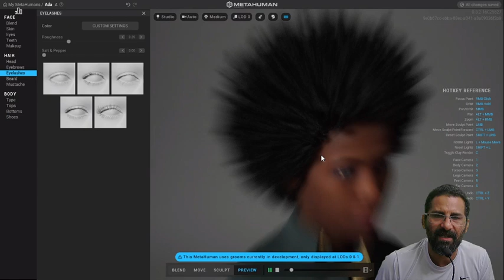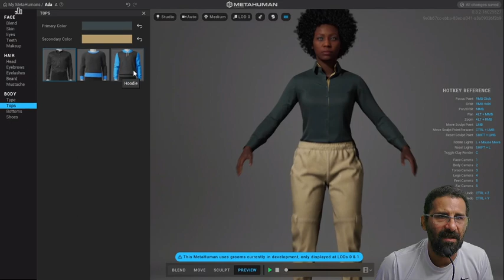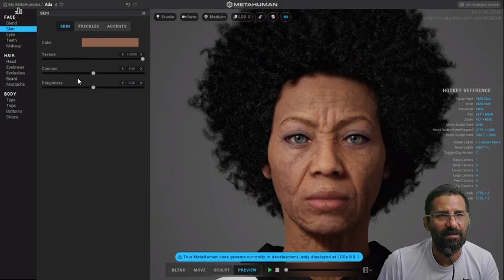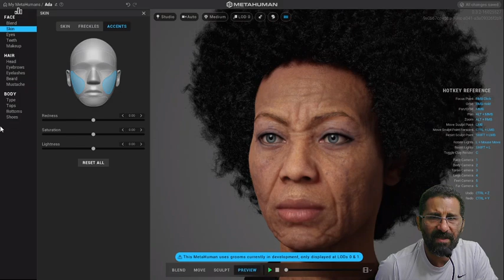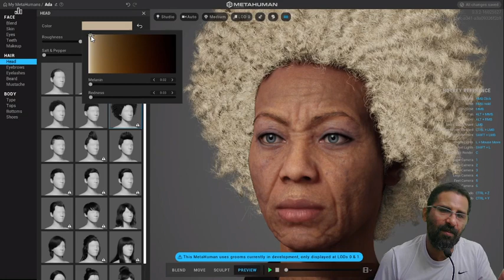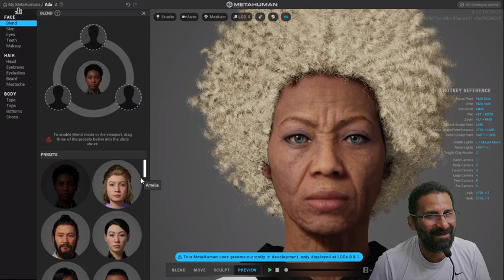METAHUMAN CREATOR CRIE😎 PERSONAGENS REALISTAS PARA AMBIENTES 3D AULA 03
Acesse o Curso de Avatar Virtual para Maquete Eletrônica 3D ( Archviz )

Crie Avatar Virtual Realista para Maquete Eletrônica 3D Interativa com Metahuman junto com a Unreal Engine 5. Passo a passo crie Avatar Realista para seu Archviz 3D de forma simples e prática com o Metahuman.

Você aprenderá a criar Avatar Realista para Maquete 3D com animação, figurinos, ações  eventos conforme o seu Archviz 3D.

Através da ferramenta Metahuman e sem precisar de nenhum conhecimento você conseguirá criar personagens 3d com animação de diferentes etnias, biótipo, idade, idade, altura, e com diferentes figurinos, tudo isso para tornar o seu projeto, a sua maquete eletrônica mais atrativa.

Sim será possível criar diferentes tipos de seres humanos com a ferramenta Metahuman para a sua Maquete Eletrônica através da Unreal Engine.

Também será possível através de um aplicativo captura a movimentação facial do seu rosto e aplicar no Personagens com um único clique.

Sim agora seus projetos poderão ter modelos 3d representando pessoas na sua maquete eletrônica como também você poderá utilizar de dos personagens para interação e/ou presença virtual no seu projeto.

A Ferramenta Metahuman é extremamente poderá e também possibilitada além da captura facial a captura da sua voz para aplicar nos seus personagens 3d, afim de que a sua maquete eletrônica ganhe em realismo.

[ Fotorrealismo na visualização 3D ]
Para os arquitetos, é importante visualizar o projeto de uma casa ou edifício em seu cenário futuro, não apenas de forma isolada. Isso pode servir para uma apresentação atraente, mas também para verificar relacionamentos em um contexto real ou para apresentar o output ao cliente, que imediatamente tem uma ideia do resultado.

[ Fotogrametria na arquitetura ]
RealityCapture transforma facilmente conjuntos de fotos comuns em modelos 3D fotorrealistas e precisos. Fotos do solo, varreduras a laser ou imagens de drones, tudo isso ajuda a transformar uma ideia em visualização final mais rápido do que nunca.

Quer se trate de um projeto de desenvolvimento urbano onde um levantamento detalhado do terreno é necessário ou uma apresentação de um monumento onde a documentação de base é necessária, a fotogrametria pode ajudar a alcançar o resultado desejado.